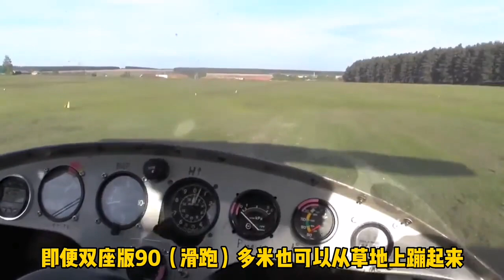MAI-890 农用飞机玩特技，直升机看了都慌